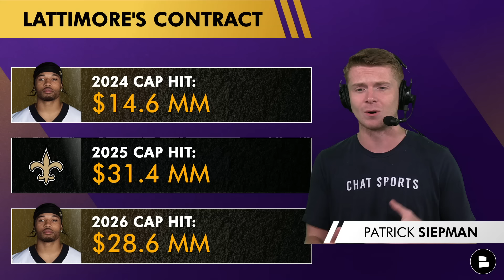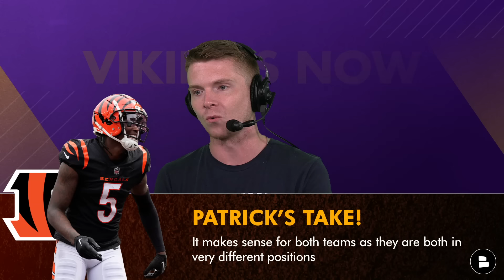Vikings TRADING For Marshon Lattimore via Bleacher Report? Tee Higgins Trade? Vikings Rumors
Minnesota Vikings trade rumors discussed on today’s show stem around GM Kwesi Adofo-Mensah trading for CB Marshon Lattimore or WR Tee Higgins. Bleacher Report reported that the Saints could tradeaway Lattimore before the start of the 2024-25 NFL season. Following the Jordan Addison arrest we discuss the idea of trading him for Bengals WR Tee Higgins before NFL training camp gets underway. Chat Sports host Patrick Siepman breaks down the latest Vikings news and rumors on today’s Minnesota Vikings YouTube video!

Help us out! Share today's Vikings Now video with others out there!

Vikings fans, SOUNDS OFF on these questions from today's show:
- Would you trade Addison for Higgins? Type ‘T’ for Trade or ‘P’ for Pass

Vikings defensive coaches:
Defensive coordinator: Brian Flores
Defensive assistant: Imarjaye Albury
Quality control: Lance Bennett
Assistant inside linebackers: Thad Bogardus
Defensive line: Marcus Dixon
Assistant defensive line: Patrick Hill
Safeties: Michael Hutchings
Defensive backs: Daronte Jones
Inside Linebackers: Mike Siravo

Hit that NOTI BELL 🔔 to stay in the loop when we put out a video on Vikings Now!

Want to support Vikings Now? LIKE this video 👍